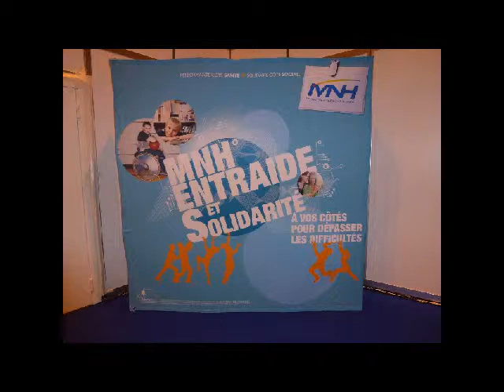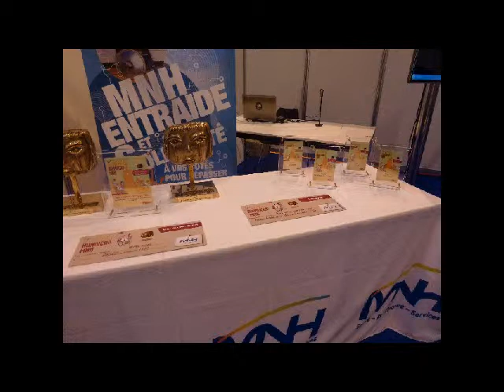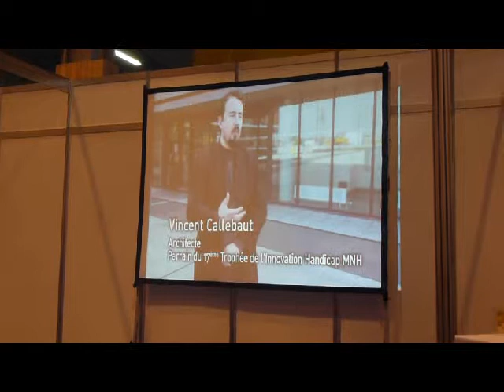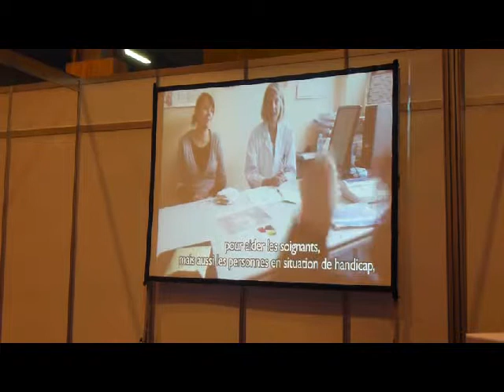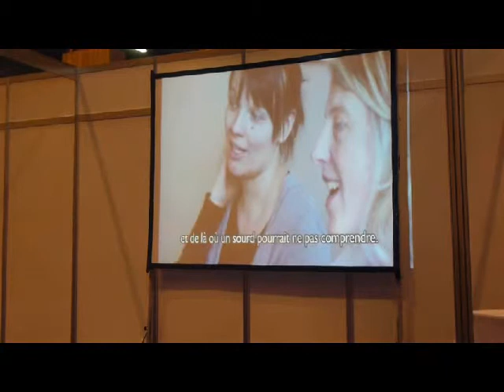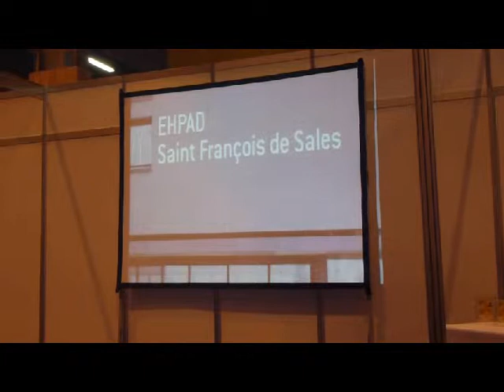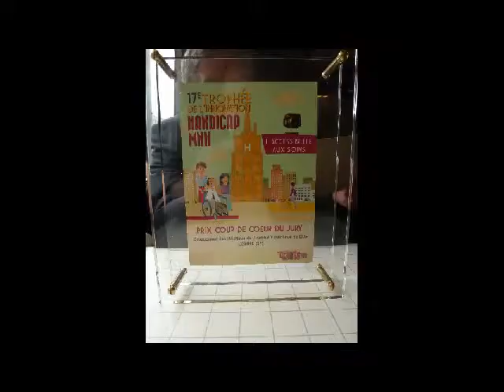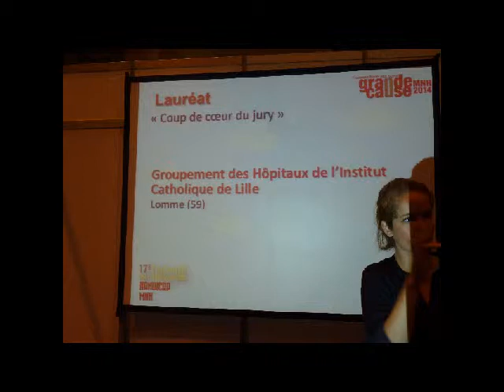MNH du 21 Mai 2014